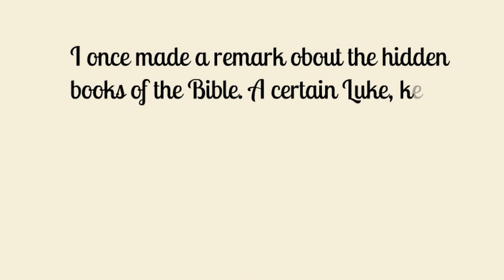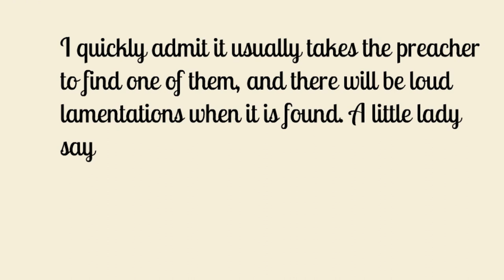Find the Books of the Bible I Biblical Activities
The paragraph has 16 hidden Books of the Bible. Find them all!